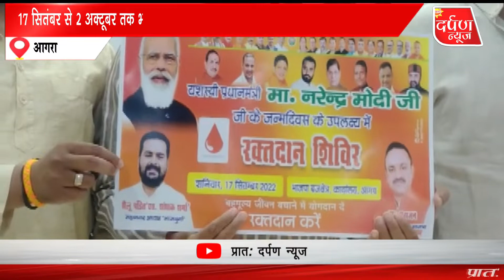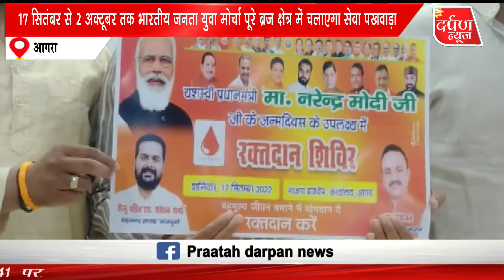रक्तदान शिविर के संयोजक भाजयुमो महानगर महामंत्री सौरभ ठाकुर एवं मनीष साहू बनाए गए हैं।